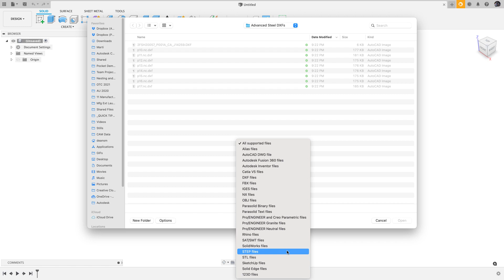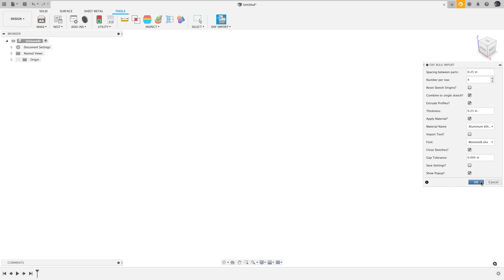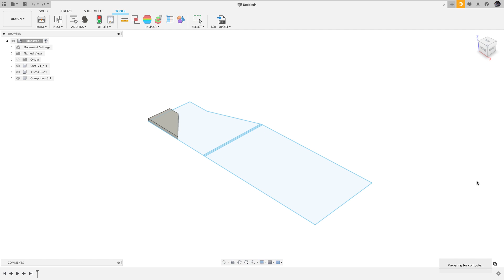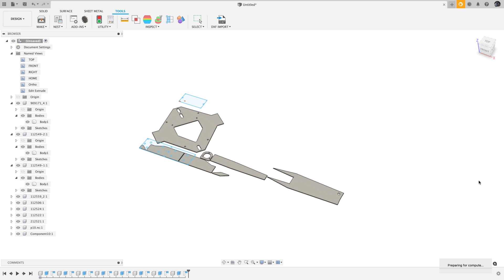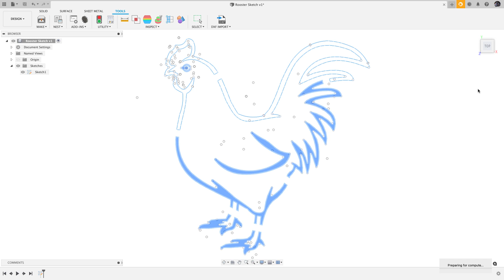QUICK TIP: DXF Import Utility for Fusion 360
If you work with 2D design data or legacy files and Fusion 360, importing large amount of DXF files fro downstream arrangement, nesting, and manufacturing can be a long process. The DXF Import Utility for Fusion 360 helps streamline this process by combining what used to be several commands for each DXF into one single command that can work on large batches of DXFs at once! Close gaps, automatically extrude profiles, assign a material, and lay out each DXF in a consumable way. Each DXF is placed in its own component, making the results ideal for Arrange or Nesting with the Nesting and Fabrication Extension. Download and install the DXF Import Utility today for huge improvements to your DXF workflows!

Note that due to the high variability of DXF standards, you will likely need to play around with the settings before things work just as expected. Make sure you are in parametric modeling mode (Capture Design History is to take full advantage of the ability to edit each step of the import process!

- “The New Possible” is a podcast that sheds light on the future of making things - from ventilators to sustainable motorcycles - in a relatable and authentic way. Each episode tells an engaging, thought-provoking, and technically relevant story of how a company unlocks their new possible using Autodesk’s Fusion 360.